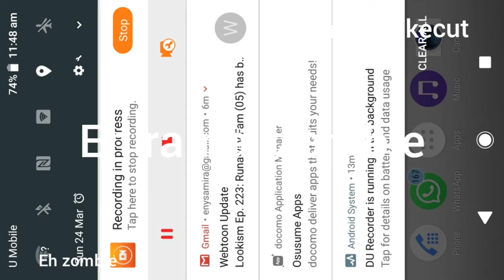Detik-Detik Cemas (The Moment She Got Attacked)